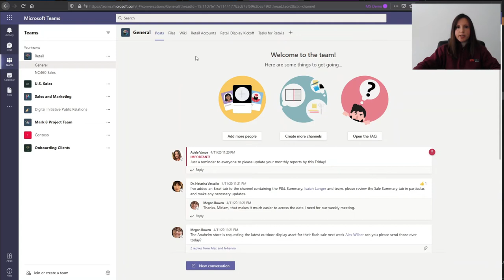Bookmark content in MS Teams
Did you know you could bookmark an important message - whether its a mention or attachment- to reference later on? Check out this short video to learn how.

Enable your workforce to collaborate on MS Teams - get Microsoft 365 today!

Contact our Productivity team on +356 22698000 or submit your details for a call back